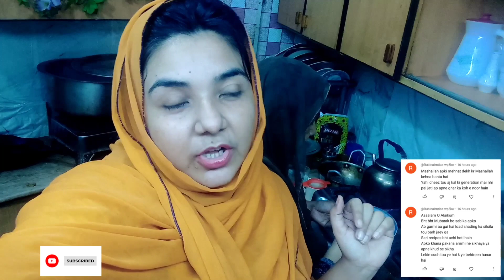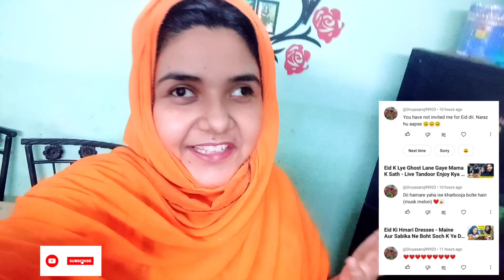27 Ramadan Ki Khushi Ma Mama Ne Meethe Chawal Banaye 🌙 Sabika Ne Ghar Ma Khub Roshni Ki Eid K Lye 😍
27 Ramadan Ki Khushi Ma Mama Ne Meethe Chawal Banaye 🌙 Sabika Ne Ghar Ma Khub Roshni Ki Eid K Lye 😍

masaravlogs

Masara Vlogs
Maria Syed
Sabika Syed
27 Ramadan Ki Khushi Ma Mama Ne Meethe Chawal Banaye
Sabika Ne Ghar Ma Khub Roshni Ki Eid K Lye
Home Decoration for Eid 2024
Kitchen Decoration idea
Pakistan karachi
Karachi
Pakistan
Vlog
Vlogs
Vlogger
Bihari
Bihar
Youtuber
Sisters vlog
Bihari Family Vlogger
Bihari Family
Girls Vlogs
Karachi girls
Pakistani Girls
Karachi Pakistan
Girls
Female
Routine Vlog
4th Iftaar 2024
Pakistan karachi
Karachi
Pakistan
Vlog
Vlogs
Vlogger
Bihari
Bihar
Youtuber
Sisters vlog
Bihari Family Vlogger
Bihari Family
Girls Vlogs
Karachi girls
Pakistani Girls
Karachi Pakistan
Girls
Female